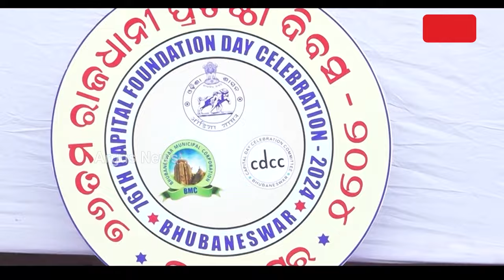୭୬ବର୍ଷରେ ପାଦ ଥାପିଛି ରାଜଧାନୀ ଭୁବନେଶ୍ୱର || Bhubaneswar 76th celebration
୭୬ବର୍ଷରେ ପାଦ ଥାପିଛି ରାଜଧାନୀ ଭୁବନେଶ୍ୱର । ନିର୍ବାଚନ ପାଇଁ ଆଚରଣ ବିଧି ଲାଗୁ ଯୋଗୁଁ ଧୁମଧାମରେ ନୁହେଁ, ନିରାଡ଼ମ୍ବର ଭାବେ ଭୁବନେଶ୍ବରର ପ୍ରତିଷ୍ଠା ଦିବସ ପାଳନ କରାଯାଇଛି ।

୭୬ବର୍ଷରେ ପାଦ ଥାପିଛି ରାଜଧାନୀ ଭୁବନେଶ୍ୱର || Bhubaneswar 76th celebration.